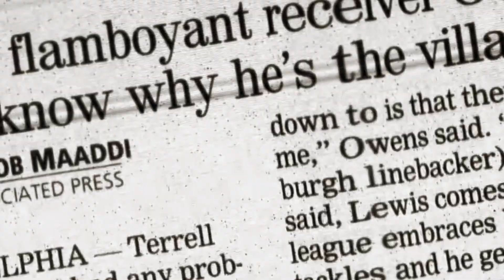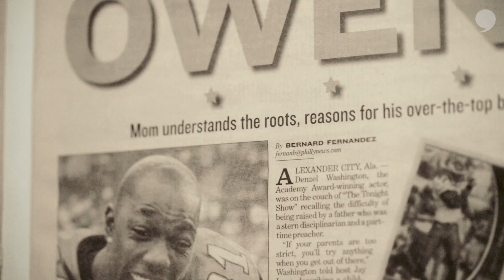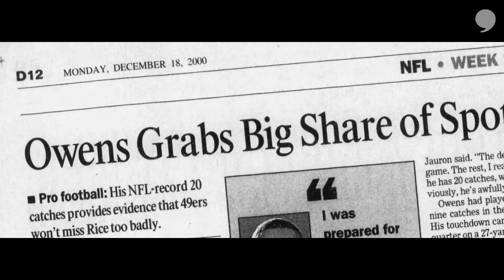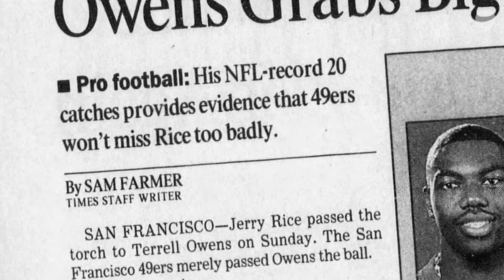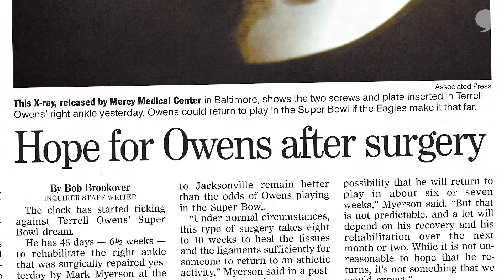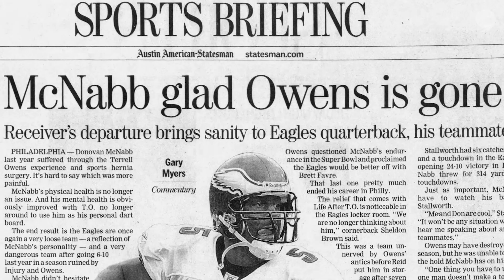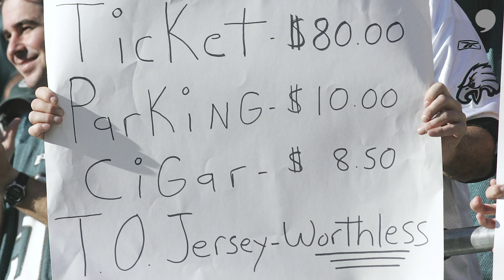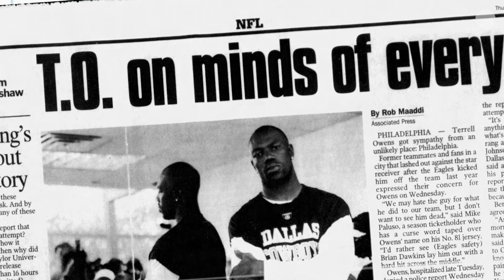The Real Terrell Owens | So ... You Want the Real Story? Ep. 3 | The Players' Tribune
"You watched my career. You witnessed my journey into the Hall of Fame. You think you know TO. But you don’t know my real story…" Legendary NFL receiver Terrell Owens explores the journey through his Hall of Fame career and how he became the infamous 'T.O.'